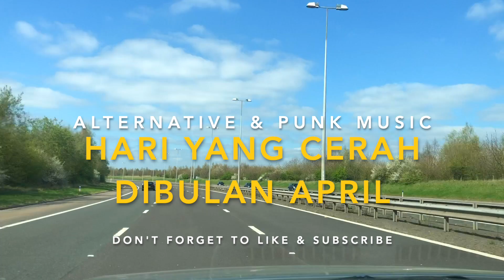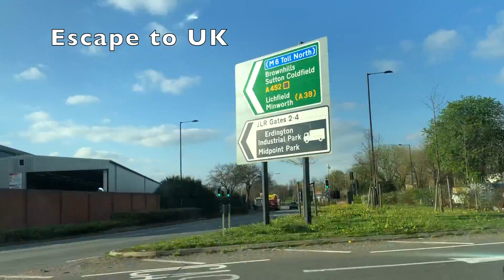Driving to Benthall NT dengan Alternative & Punk music, main games untuk dapat telur coklat Paskah